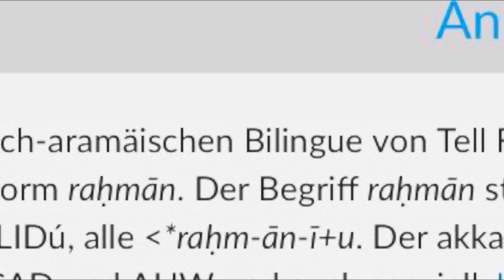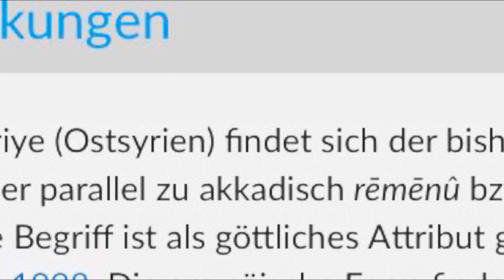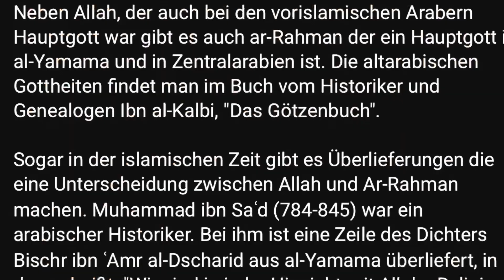Islam ist nicht von Gott zwei Götter im Quran /Heidnische Ursprung #1